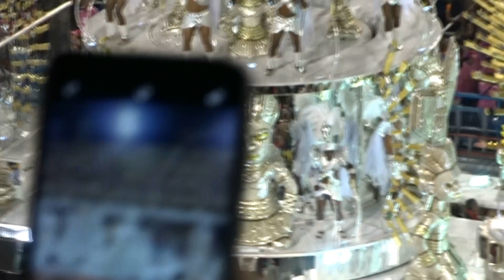2019 Rio Karnavalı Sambodromo Mangueira'nın Kazandığı Samba Okulları Yarışmasının Tamamı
Rio Karnavalı'nın ana etkinliğin Sambodromo samba okulları yarışmasından aldığım tüm görüntüleri bu videoda sizinle paylaşmak istedim. Toplam 6 samba okulu final gecesi gösterisi. Kazanan Mangueira samba okulu oldu.